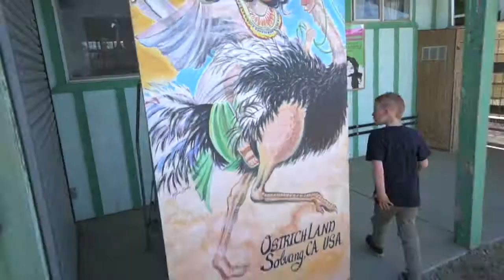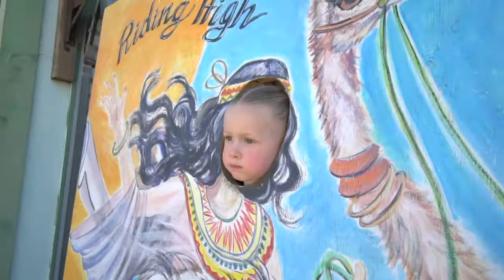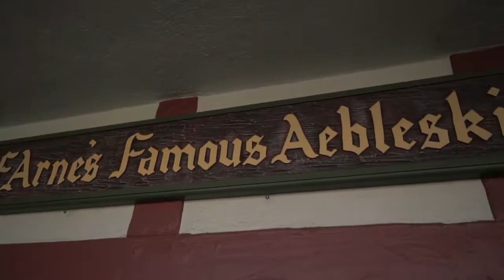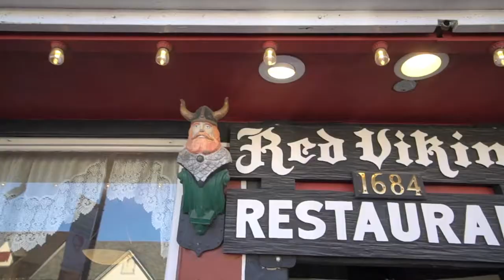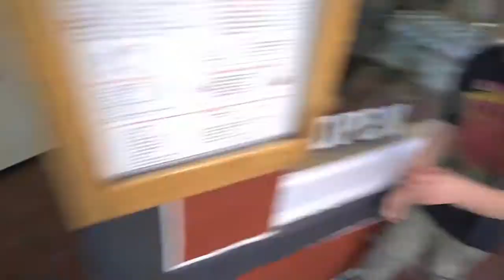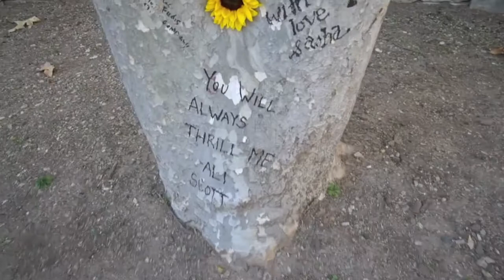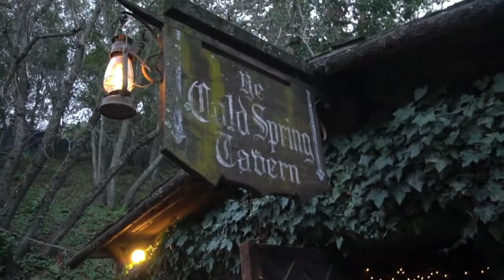Solvang-Neverland-Cold Spring Tavern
Took the family on a one day adventure north towards Solvang. We stopped at Ostrich Land, Solvang, Neverland Ranch and The Cold Springs Tavern. If you are looking for a jam packed day with the family in the area this is the way to go.

My Gear:
Camera: Sony a6500
Lens: 10-18mm F4 oss